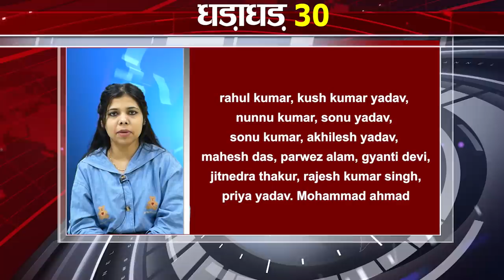Today Top 30 breaking news Non stop,Fatafat khabren,Bihar news,Aaj ki taja khabar India/Bharat news.